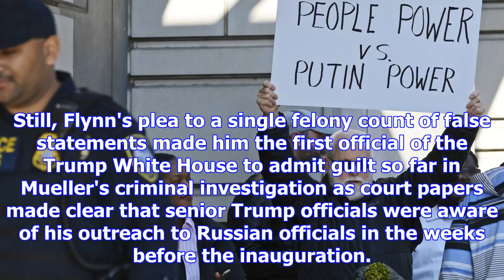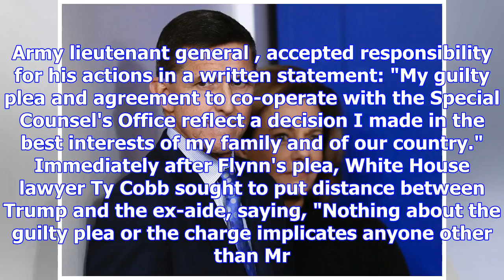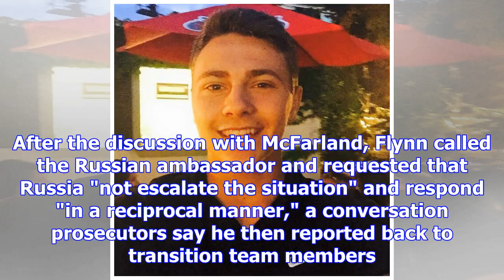In flynn, mueller unearths more lies and a key witness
WASHINGTON -- More smoke but no smoking gun. Michael Flynn's guilty plea Friday revealed a new layer...